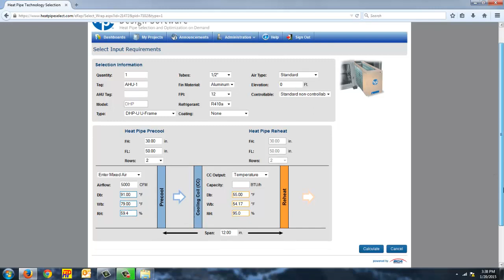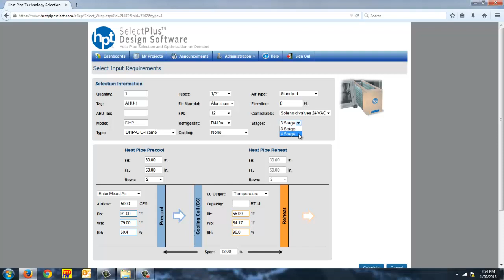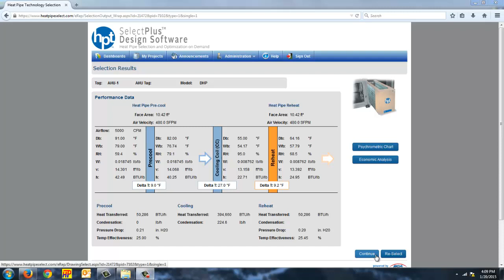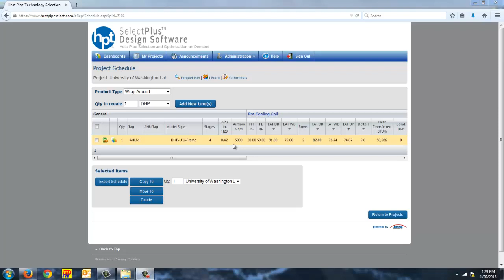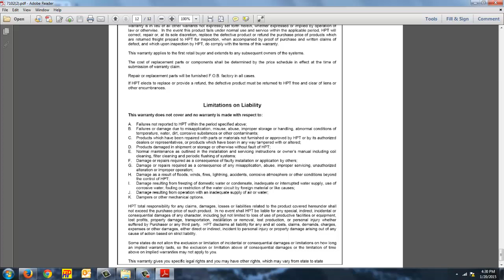HPT SelectPlus™ - Design a Controllable Wrap Around Heat Pipe